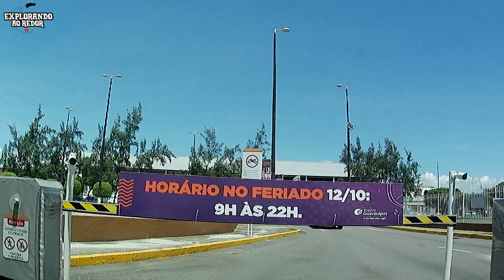PASSANDO POR BARRA DE JANGADA, CANDEIAS E PIEDADE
Passando por Barra de Jangada, Candeias e Piedade em Jaboatão dos Guararapes, Pernambuco

Aqui no Explorando ao Redor  vamos explorar juntos caminhos e lugares que fazem parte de nossa paisagem, tudo feito com muito carinho e simplicidade, o intuito aqui é filmar, registrar e congelar no tempo imagens dos lugares por onde andamos.
Uma forma de você incentivar e ajudar e se inscrevendo, curtindo e compartilhando os nossos vídeos.
Valeu!